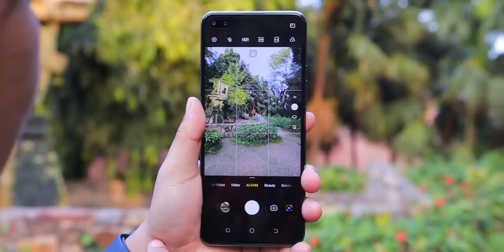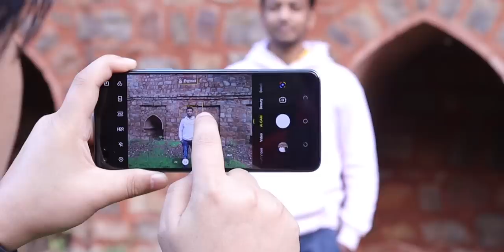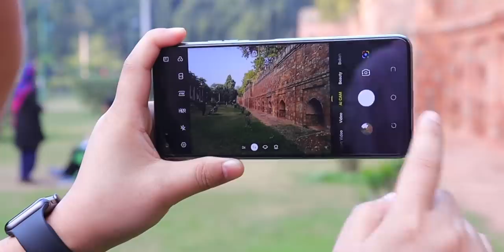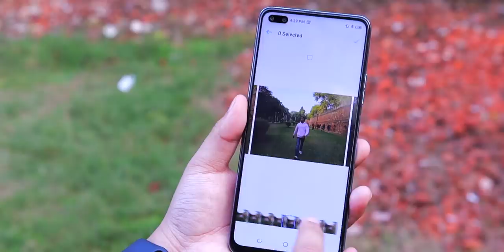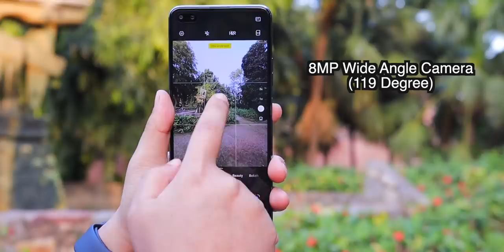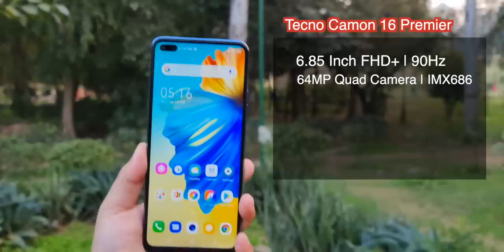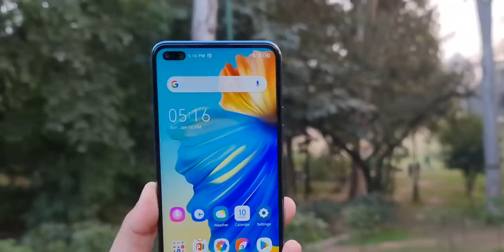5 Mobile Photography Tips & Tricks 📸📸 You Must Know Ft. Tecno Camon 16 Premier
is video mein mene 5 mobile photography tips & tricks share ki hai jo har smartphone users ko jarur pata honi chahiye aur iske liye mene use hai hai tecno camon 16 premier smartphone jismein aapko 64mp quad camera milta hai with sony imx 686 sensor.

2. ... . ... and Follow the given steps to complete your participation
3. You should be a citizen of India
5.The winners will be chosen on Gleam platform which picks up random participants
7.The prize will be Dispatched within 2-3 weeks of the winner's announcement.

Manoj Saru